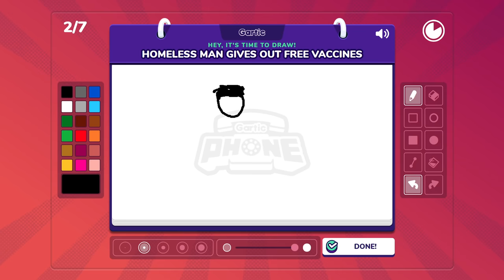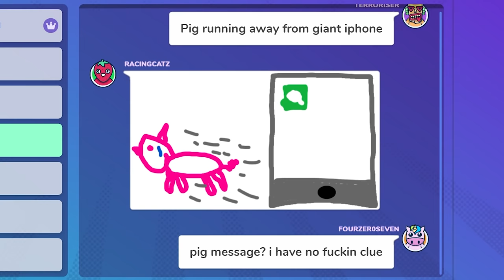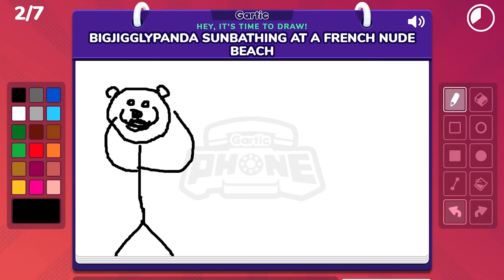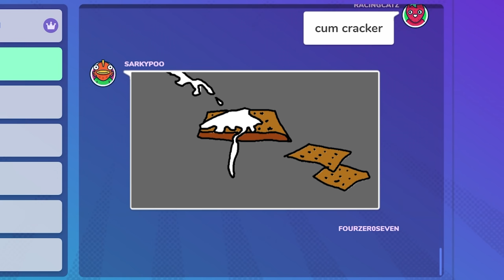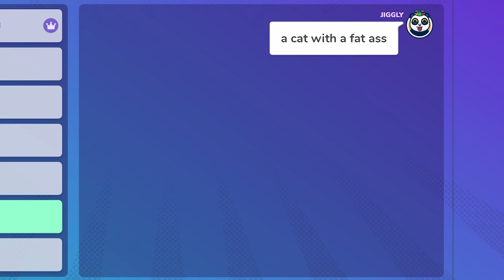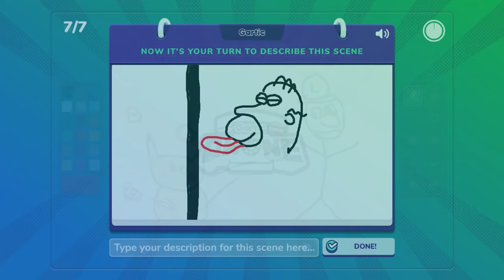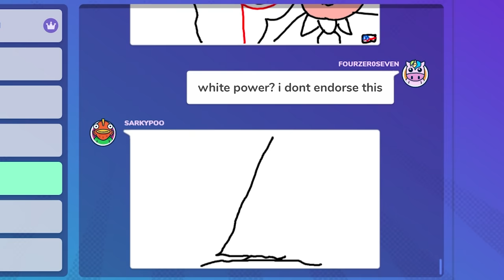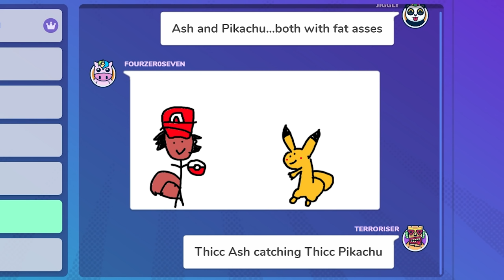Gartic Phone Funny Moments - Our Censored Black Bars Are Actually Miniguns!!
Download Infinite Lagrange now and Venture into the Unknown!

Infinite Lagrange is a Sci-fi Grand Space Simulation Game launched on mobile and PC together around the Americas, including the UnitedStates, Canada, Australia, Mexio, Brazil and other countries on June2nd of 2021. NOW available on PC and Mobile